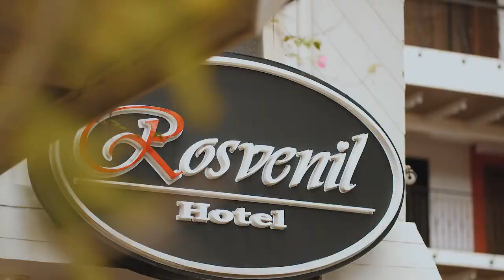Jerlou and Michael: A Wedding at Metropolitan Cathedral of Our Lord's Transfiguration, Palo, Leyte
Coordination: Events by Pete
Decor and Styling: R&M Bridal and Decor
Food and Catering: Carys Catering
Photography: Shaun Renomeron Photography
Videography: Red Dot Productions
Bridal HMUA: Kim Paul Maglasang
Entourage HMUA: KC Asis
Effects, Lights and Sound System: Jonards Mobile Sound System
Bridal Gown: Events by Pete
Suits: Bow Tie
Female Entourage gowns: R&M Bridal
Cake: Evangeline Masayon
Invitation: Prints and Pixel
Dessert bar: Lumina Sweets and Canapés
Entourage flowers: Sylvia Agosila
Band: Acousticore
Host: DJ Jhajha and Ketchie Barantes